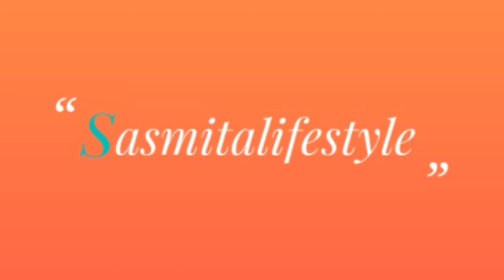ବରା ଘୁଗୁନି Eating Challenge.Vlog73.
Hi frnds.
In this video i will doing to share you a food challenge vlog.
Bara Ghuguni eating challenge.